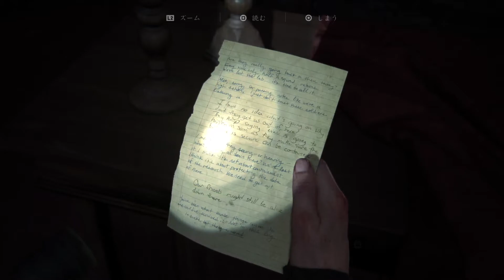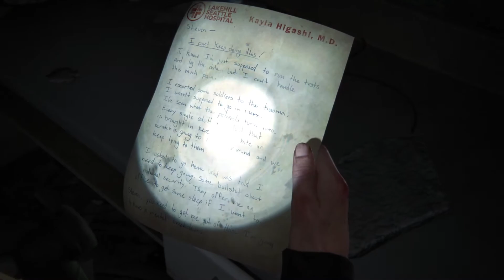#40 『The Last of Us Part II ラスト オブ アス パート２』実況プレイ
ラスト オブ アス パート２を実況プレイしていきます。

TheLastofUsPart II#ラスト オブ アス パート２#ゲーム実況